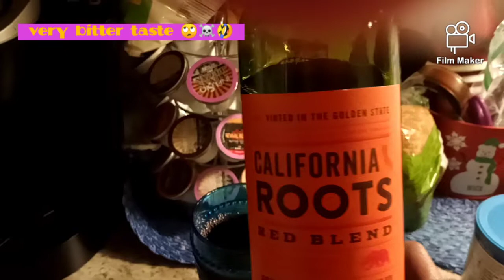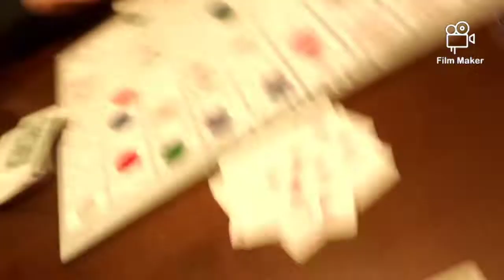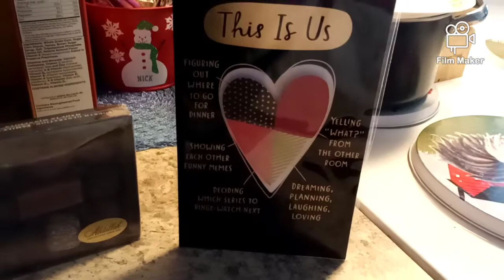VALENTINES DAY WEEKEND VLOG|| WINE+BOARD GAMES&more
Hey y'all ,This video will be a a weekend valentines day short vlog hope you enjoy ,if interested please tune in.